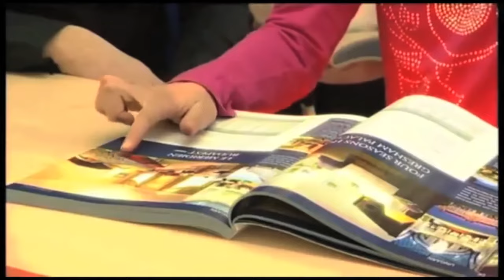Global Passenger Network Overview